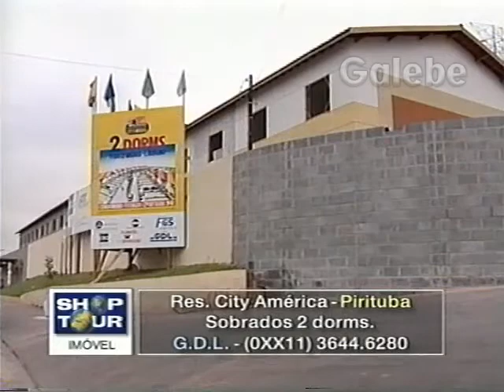RES CITY AMÉRICA JANE GALEBE 14 07 2000